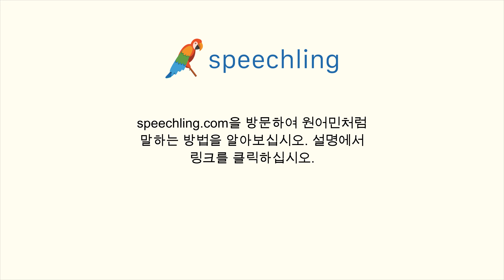한국어로 "매일." 말하는 법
남자 목소리 :
매일.

여성 목소리 :
매일.